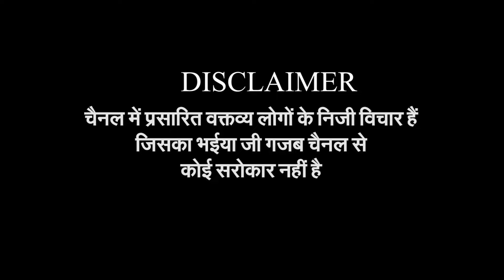बीजेपी की रन फॉर यूनिटी में जनता ने लिया बढ़-चढ़कर भाग | Public Opinion | Sardar Vallabhbhai Patel